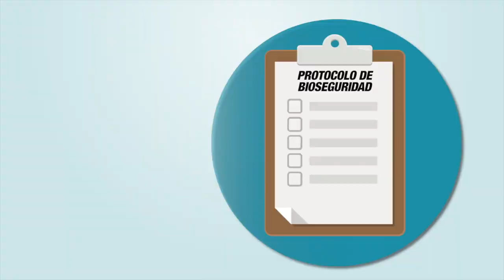Conferencia de Prensa Triunfo de Bocas sobre Pma Metro 2do Juego de Semifinal Campeonato Mayor 2020